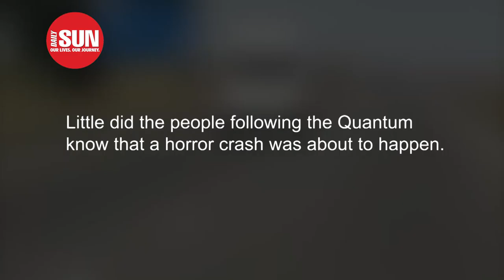Taxi driver causes highway horror crash!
The white Toyota Quantum was all over the place on the right lane of the highway, as it overtook three trucks.